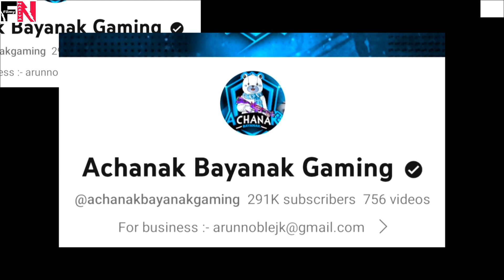Meet The Contestants Of Bigg Boss 17 | BB contestants 2023 | Salman Khan | BB17 Grand Premier | FN